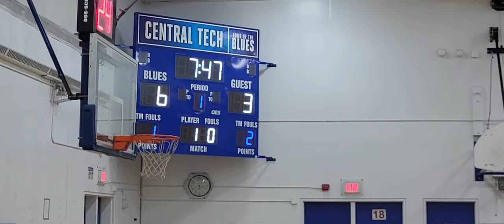H5 Academy vs Hodan Prep - Seniors Video 1/4